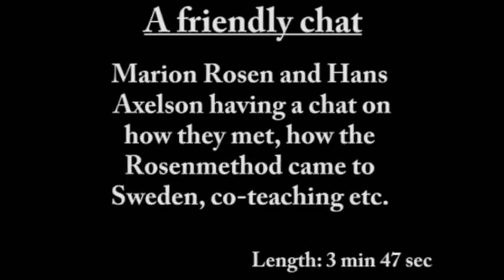Marion Rosen - a friendly chat with Hans Axelson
Marion Rosen is dead. She died early morning Thursday Jan 18 2012 in her home in Berkley, California. She was 97 years old.

Marion Rosen var en av vår tid främsta kroppsterapeuter. I mer än 70 år arbetade Marion Rosen terapeutiskt med människor. Klippet är hämtat från en unik DVD, Marion Rosen and the Rosen Method, där hon intervjuas av vännen och kollegan, Hans Axelson.

Ett insiktsfullt och tankeväckande samtal om behandlingsfall, reaktioner, känslor, kroppshållning, muskelspänningar, andning, medvetande, livs förändringar och mycket annat. Samtalen blandas med flera olika behandlingsscener. DVD'n går att beställa på
Kurser och utbildningar i Rosenmetoden sker på Axelsons Gymnastiska Institut i Sverige och i Norge. Se mer på